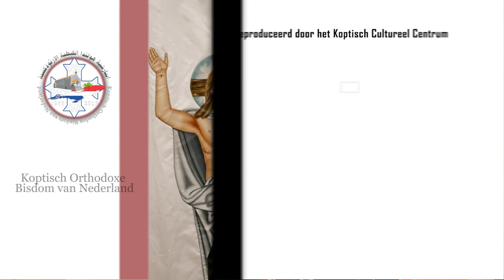أسرتي أيقونة في الكنيسة - الحوار في الاسرة واهميته - الحوار يستخدم في كل امور حياتنا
الحوار في الاسرة واهميته